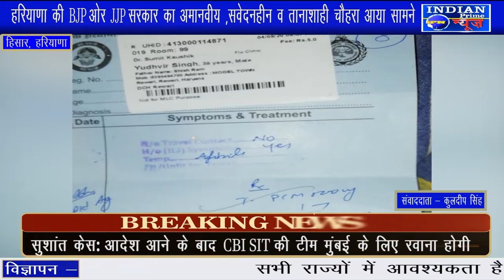हरियाणा की BJP ओर JJP सरकार का अमानवीय चैहरा आया सामने देखे ये खास पेशकश इंडियन प्राइम न्यूज़ पर